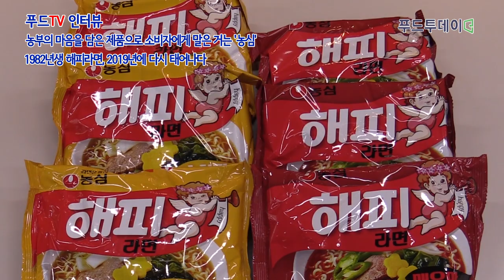푸드투데이. [푸드TV 인터뷰] 농부의 마음을 담은 제품으로 소비자에게 말은 거는 '농심'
1982년생 해피라면, 2019년에 다시 태어나다

[푸드투데이 = 조성윤기자] 영화 '봄날은 간다'에서 이영애는 "라면먹고 갈래요?"라는 연애사에 길이 남을 명대사를 던진다. '라면'은 한국인의 소울푸드라고 칭해도 이견을 달을 사람이 없을 것이다. 라면소비량이 줄었다지만 한국인의 라면사랑은 놀라울 정도다. 국민 1인당 라면 소비량은 연평균 72개로 세계 1위다. 우리나라에서 라면을 가장 많이 만들고 판매하는 농심은 어떤 철학으로 라면을 생산하고 있을까. 조인환 농심 면마케팅팀 차장을 만나 그 이야기를 들어봤다.

라면 한 봉지에 담긴 노스탤지어

조인환 농심 면마케팅팀 차장은 해피라면의 성공을 "복고 콘셉트"로 꼽았다. "해피라면은 중장년층에겐 추억의 라면으로, 젊은 층에게는 새로운 라면으로 마케팅 전략을 펼쳤는데 그 전략이 주효했습니다. 뉴트로라는 트렌드가 문화와 식품에서 많이 나타나면서 트렌드가 됐는데 과거의 라면 중 소비자들에게 많은 사랑는 제품을 재출시하게 돼 기쁩니다."

조인환 농심 면마케팅팀 차장

조 차장은 해피라면의 매력을 '추억'으로 꼽았다.'추억'은 과거인 동시에 현재와 미래다. 과거는 곧, 현재와 미래를 관통하기 때문이다.

'해피라면'은 출시 20일 만에 750만개가 판매되고 출시 후 두 달이 지나자 100억을 돌파하며 흥행에 성공했다. "해피라면은 장점이 많은 제품이라고 생각해요. 대표적인 예로 3분이라는 짧은 조리시간을 들 수 있는데 기존의 제품들이 4분 30초라는 것을 감안했을때 짧은시간이죠. 낮은 가격도 매력적인 요소일껍니다. 해피라면의 소비자가격은 700원으로 대표 제품인 신라면보다 약 20% 저렴하다. 대형마트 기준으로는 한 묶음(5개)에 2750원으로 개당 500원대입니다."

가격과 품질, 짧은 조리시간이라는 장점을 내세운 해피라면은 출시 전부터 관심을 모았다. "해피라면의 출시년도는 1982년 입니다. 그 당시에도 타제품 대비 저렴한 가격으로 인기를 끌었지만 '신라면'이 출시된 이후 1990년대에 단종됐습니다. 재출시한다는 소식이 전해지자 많은 분들이 반가워하시더군요. 해피라면은 '해피'라는 단어에서 알 수 있듯이 기쁘다라는 뜻도 있기 때문에 소비자들에게 좋은 의미가 전달됐으면 좋겠다는 바램이에요."

소비자를 향한 진심은 가장 훌륭한 마케팅

"농심이라는 기업명은 농부의 마음입니다. 진정성 있는 제품으로 소비자들에게 찾아가자는 마음이죠. 농심에 입사해 15년 동안 근무를 했는데 가장 훌륭한 마케팅은 소비자를 향한 진정성이라고 생각합니다. 진심을 담은 제품은 제품력이 없을 리 없고 제품력이 없는 제품은 아무리 좋은 마케팅 전략을 펼쳐도 소비자들에게 외면을 받기 마련이니까요."

짜파게티의 마케팅도 함께 맡고 있다는 조 차장은 짜파게티에 대한 애정도 숨기지 않았다. "짜파게티의 판매가 늘어날수록 기분이 굉장히 좋아요. 마치 자식이 잘되는 기분이랄까요? 라면시장에는 수 많은 브랜드가 있지만 1984년 출시된 짜파게티는 짜장라면 시장에서만큼은 점유율이 80%가 넘으며, 대체 불가능한 제품으로 꼽히고 있습니다."

하지만 다양한 가정간편식(HMR)이 출시되며 라면 수요를 잠식하고 있다. 업계에 따르면, 국내 라면 시장의 규모는 2016년 2조 1770억 원, 2017년 2조 1370억 원, 2018년 2조 1790억 원으로 사실상 3년간 제자리걸음이다.

"저는 라면시장이 줄어드는 이유가 인구통계적인 측면도 작용한다고 봐요. 주요 소비층은 10대와 20대 연령층이 얇아지고 있거든요. 라면은 한국인에게 가장 만만하지만 가장 사랑하는 음식이라고 생각합니다. '빨리빨리'를 달고 살며 속도전을 즐기는 한국에 라면보다 어울리는 음식이 또 있을까요? 시대의 흐름에 따라 라면도 변하고 해피라면처럼 과거의 제품이 소환되기도 합니다. 가장 많이 판매되는 제품은 가장 많은 사랑을 받는다는 방증이기 때문에 가장 많이 판매되는 제품으로 마케팅을 하고 싶지만 가장 큰 목표는 소비자들에게 친구처럼 친근하고 기업이 추구하는 방향인 농부의 마음으로 소비자들의 니즈에 귀를 기울이고 불만사항을 반영하기 위해 항상 노력하겠습니다."